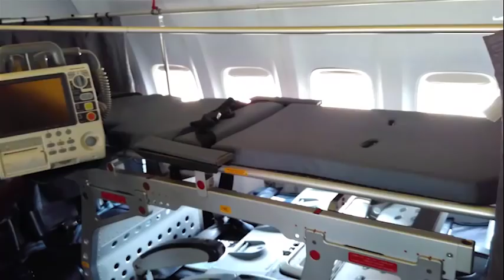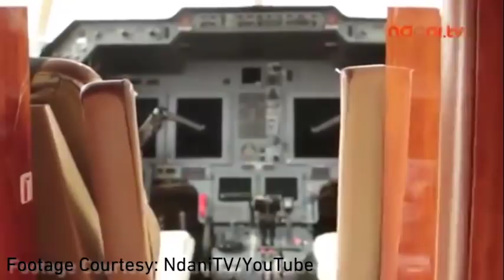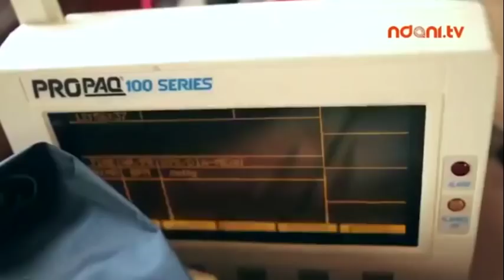AfricaConnected - The Flying Doctors of Nigeria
AfricaConnected speaks to Dr. Ola Orekunrin Brown, Founder & MD of Flying Doctors Nigeria, West Africa’s first national Air Ambulance Service.